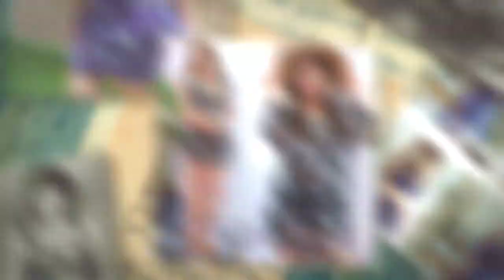ชุดว่ายน้ำคนอ้วน สาวอวบ ไซส์ใหญ่ Big Size ราคาถูก by ChubbyCute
- พบกับชุดว่ายน้ำสำหรับคนอ้วน สาวอวบ สาวเจ้าเนื้อ หลากหลายแบบ น่ารัก เซ็กซี่ คุณภาพดี ราคาโดนใจ ถูกใจสาวอวบอ้วนแน่นอนจ้า